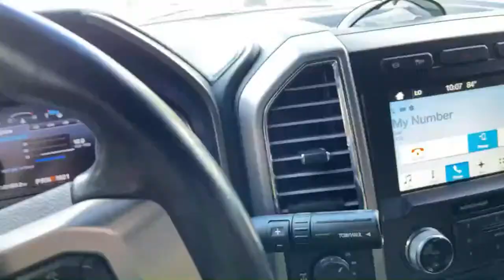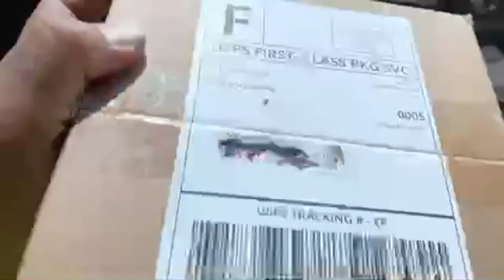What’s in the box!!!